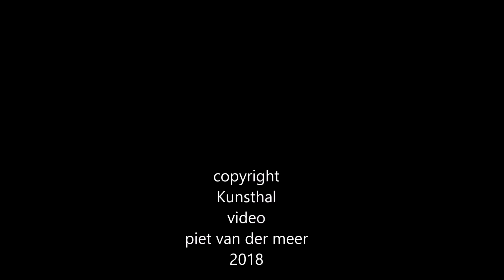Action - Reaction Kunsthal Rotterdam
The Kunsthal Rotterdam will cover the complete range of kinetic (moving) art in the exhibition Action - Reaction. It will feature work by the most famous kinetic artists in the world. This impressive retrospective will offer Kunsthal visitors an opportunity to experience art that appeals to all the senses. Feel, watch, smell, hear and experience the rhythms, flashes, vibrations, instabilities and force fields right up to the cosmos! The exhibition is a revival of the successful 2013 Paris exhibition ‘Dynamo’ and is realised in close collaboration with the Grand Palais in Paris.The exhibition is subdivided into twelve themes covering different aspects of perception and phenomenal experience, such as light, movement, rhythm, structure, vibration, space, radiance, immateriality and rotation. All artworks appeal to various senses and, as a result of interacting with the viewer, can lead to extraordinary perceptions.